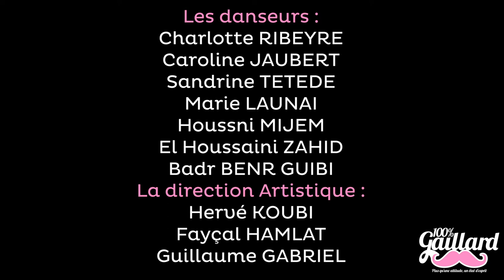Shooting 100% Gaillard à Hautefort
Séance photo pour la marque à la moustache, dans un cadre grandiose et en compagnie de danseuses et danseurs dirigés pour l'occasion par Hervé Koubi.